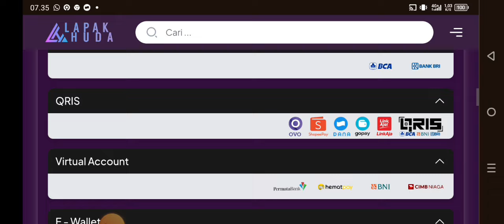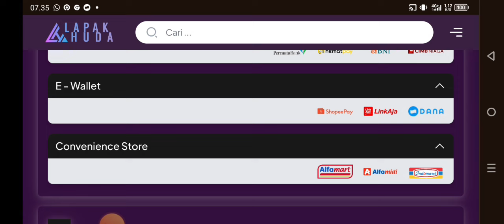META DELION YUNO TANK SPEED DETAIL BUILD & 2 TOTAL SILENCE IN 1 TURN 🍀 BLACK CLOVER MOBILE